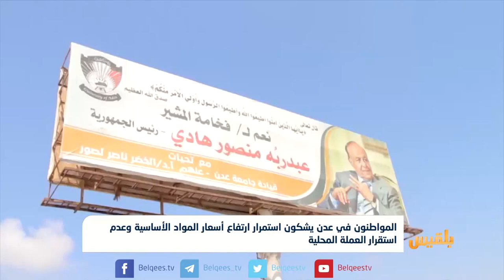المواطنون في عدن يشكون ارتفاع أسعار المواد الأساسية وعدم استقرار العملة المحلية |تقريرحنين جمال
يشكو المواطنون في العاصمة المؤقتة عدن من استمرار غلاء أسعار المواد الأساسية رغم تراجع سعر صرف الريال نسبياً.
وطالب المواطنون الجهات المعنية بالقيام بدورها في الرقابة على السوق التجارية وضبط الأسعار